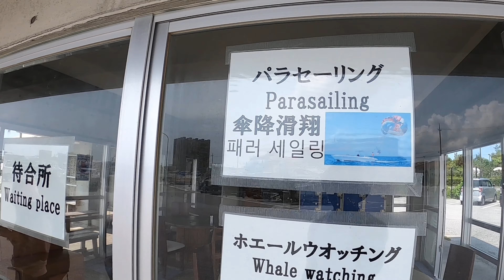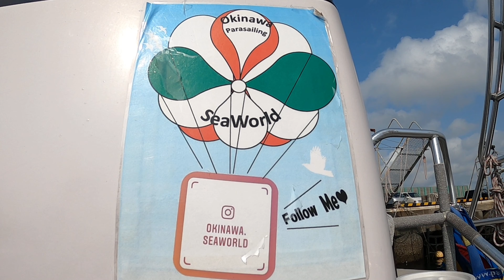Scratch Parasailing Off The Bucket List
Me and the queen did something out of the norm and out of our comfort zoneWe took to the skies and saw the ocean from up top. I put the GoPro to good use that day. It was beautiful up there.So let’s scratch Parasailing off the bucket list.